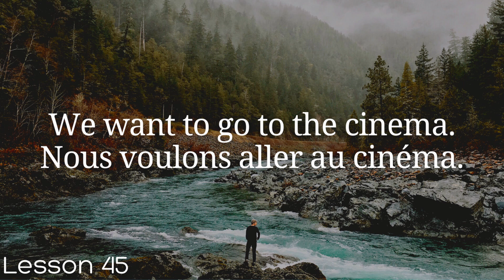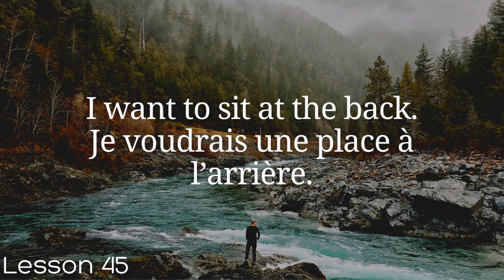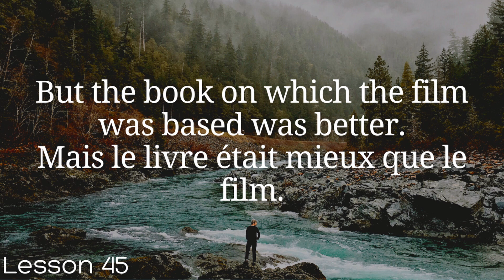All French in 100 Lessons. Learn French. Most important French phrases and words. Lesson 45